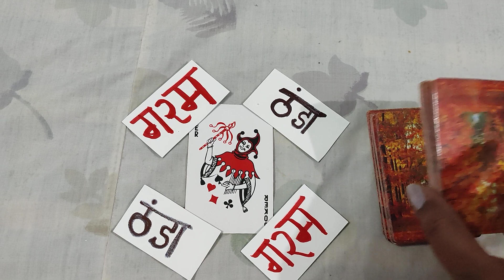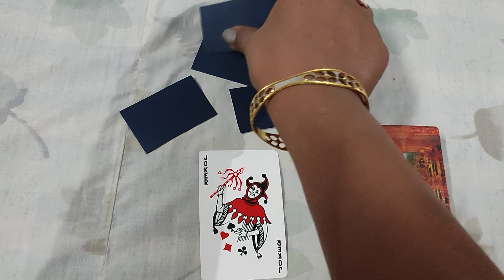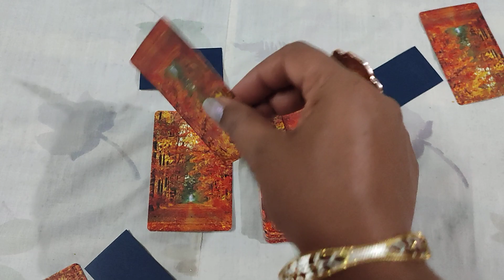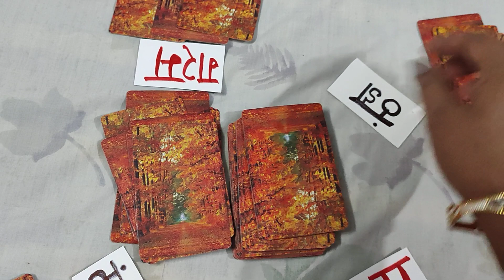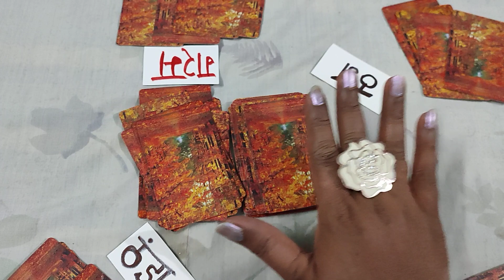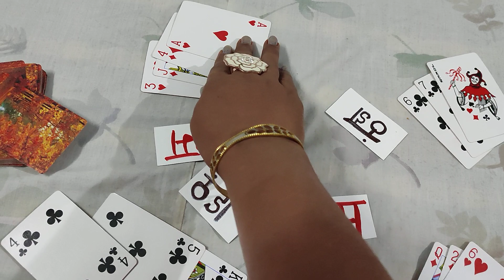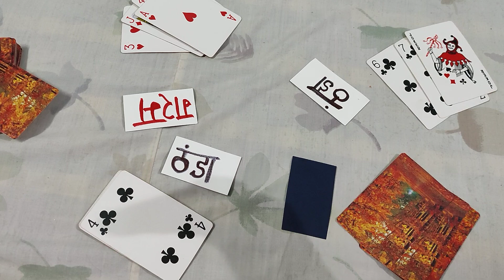Kitty Party game, Fun 🤣 game, ladies game, birthday game, couple party game, all types of parties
No preparation ke sath Amazing game for

jyoti creation kitty with fun